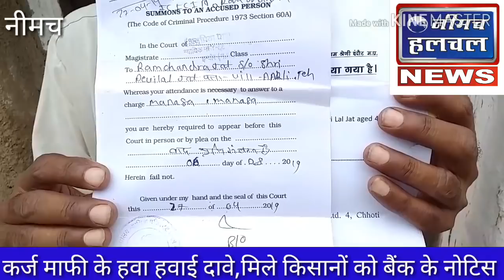नीमच आखिर कहा थमाए किसानों को नोटिस , कर्ज माफी के हवा हवाई दावे